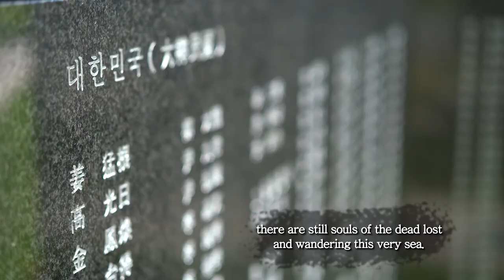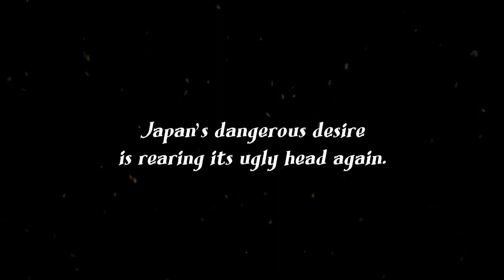Busan MBC_KOREA STRAIT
Episode 1 Ocean of Sorrow
An unresolved sorrow of forced laborers was part of the reason why the relation between Korea and Japan soured. There is a story about a picture taken during the World War II in Okinawa.  The film will shed light on this story, and suggest that one way to break the ice between two countries is to cooperate to excavate and repatriate the remains of Koreans.

Reference) This film was brought to public attention, and its suggestion was translated into policy action. Since February 2020, a government-led excavation project is underway at the exact site suggested in the film.

Episode 2 Ocean of Ambition
It is ambition that is holding back two countries’ relation. It is a dangerous ambition to conquer the continent, dating back to 1592, when Imjin War broke out. This film analyzes how this ambition makes Japan’s democracy vulnerable today, and argues that healthy democracy of Japan is the key to reviving bilateral relation.